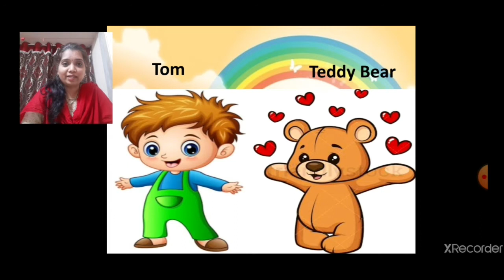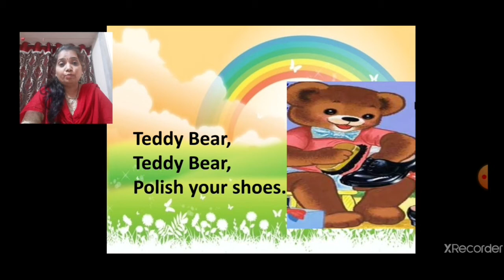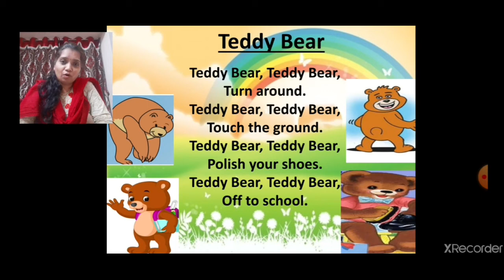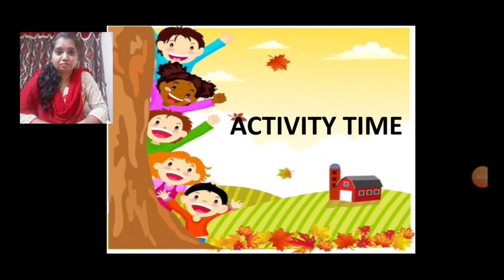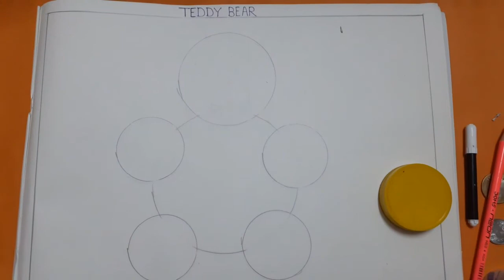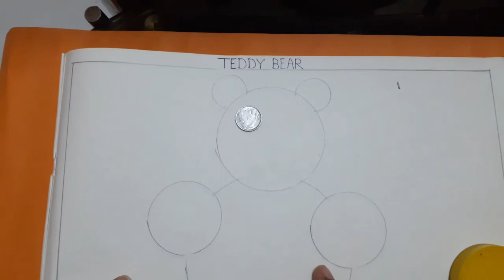nursery englishpoem teddybear 15072020